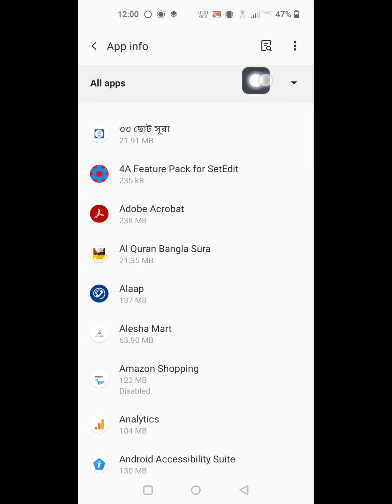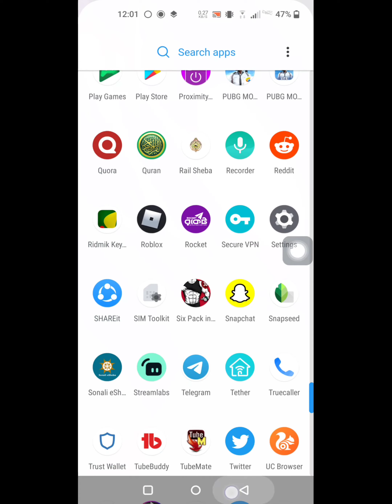Fix gmail notifications not working oneplus 9, 9 pro | oneplus not displaying gmail notification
Are you looking for how to fix gmail notifications not working oneplus 9, 9 pro | oneplus not displaying gmail notification ?  In this video I show you how to fix gmail notifications not working oneplus 9, 9 pro | oneplus not displaying gmail notification .
And find out Gmail app
I hope that this method solve gmail notifications not working oneplus 9, 9 pro | oneplus not displaying gmail notification.

Why am I not getting Gmail notifications on Android
gmail notifications not showing on lock screen
How do I get Gmail notifications on my lock screen?
Why are my Gmail notifications not showing up?
Why are my notifications not showing up on